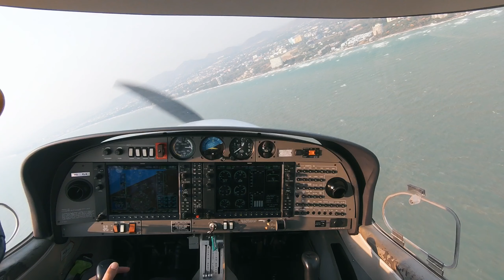R-SIT: 2nd Time RWY34 + Gusty Crosswind 🛬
Song: Masego-Navajo
A/C: DA40CS REG: HS-TVA
Sorties: PSGH19
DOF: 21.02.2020